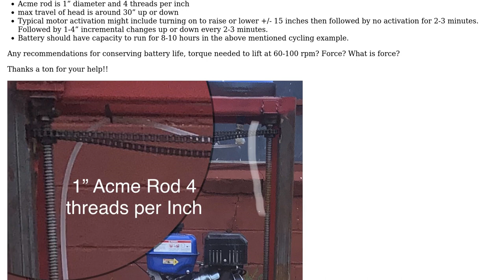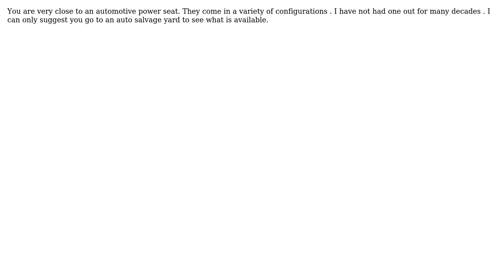Engineering: Raise/Lower 350lb Sawmill Head 12v Motor Specs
With thanks & praise to God, and with thanks to the many people who have made this project possible! | Content (except music & images) licensed under CC BY-SA | Music | Images & others | With thanks to user Transistor user SawmillBuild user blacksmith37 and the Stack Exchange Network Trademarks are property of their respective owners. You are responsible for your own actions.